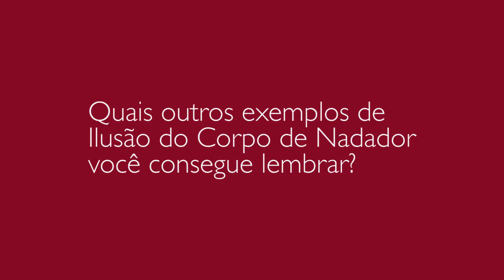Ilusão do Corpo de Nadador - Arata Livros #02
- em A Arte de Pensar Claramente, existe um efeito que o Rolf Dobelli chama de Ilusão do Corpo de Nadador.

Esse nome vem por causa de quem se matricula em escola de natação buscando o mesmo corpo esbelto de nadadores profissionais. Devemos porém lembrar que a imagem do campeão de natação está em nossa mente justamente por ser o campeão.

Ou seja, temos que tomar cuidado em não confundir os resultados esperados com os exemplos que nós escolhemos pra fazer a nossa análise. É uma variedade daquele clássico desafio de não misturar correlação com a causa e efeito.